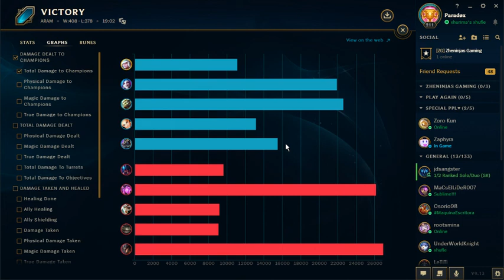[LoL] Tornados locos del abismo